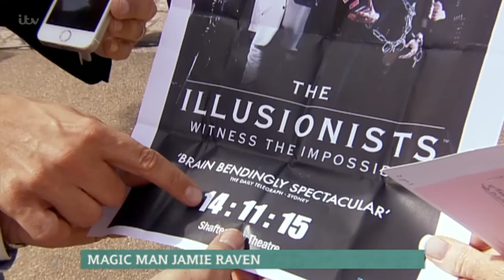Jamie Raven Performs a Magic Trick with Ruth's Phone! | This Morning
Illusionist Jamie Raven borrows Ruth's phone for a magic trick.

Dr Chris Steele answers all your health questions and Denise Robertson is on hand to offer help and advice.